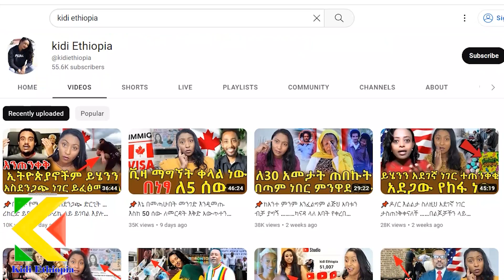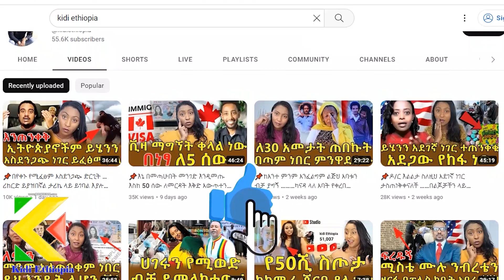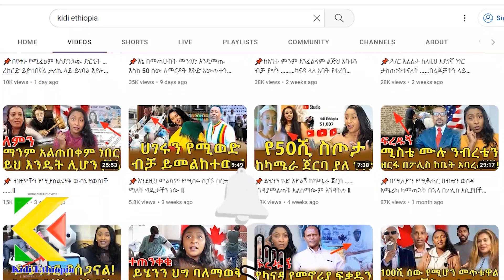📌የ30 አመት የማንነት ጥያቄ እንዴት መልስ አገኘ ………‼️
ለ30 አመታት ከልጅዋ አባት ጋር ተለያይተው የነበሩት መልስ አኚተዋል ……

በፍጥነት ያለበትን ሁኔታና ለጥያቂያቸው ምላሽ አጊተዋል …